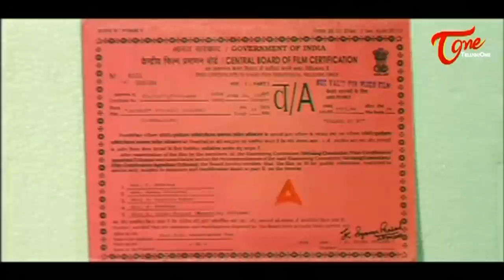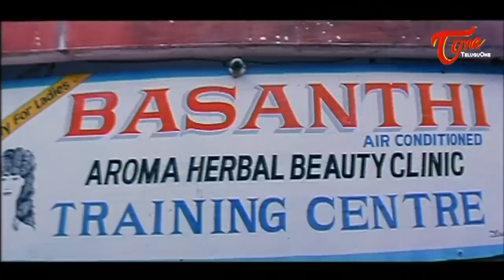Jackpot Full Length Telugu Movie | Kasinath, Naveena, L.B. Sriram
Jackpot Telugu Full Movie. Jackpot is a Romantic Comedy Film starring Kasinath, Naveena, L.B. Sriram, Aditya and others written, music composed and directed by Kasinath.

Rupa (Naveena) has driven away 98 suitors as she hates marriage, and driven to his wits' end, her father goes to 'Connection Kanakamma' - the most successful matchmaker around. He tells her that he will give Rs. 50 lakhs as dowry - but only after a child is born. So our lady decides to get her useless city-dwelling nephew Anand (Kasinath) married to the girl. Kanakamma has to tell Rupa's father that Anand is very rich, and to make himself look so, Anand takes a loan from the local goonda. This side-track-story keeps coming up every so often, for some fun.

The main story revolves around how Rupa refuses to let Anand come anywhere near her because, apparently, she's scared of the 'one-eyed snake' (no, we didn't understand what that means, so don't ask us), and basically believes that men exploit women for their own selfish desires. We are told eventually why she feels this way (bad childhood experience, of course - even Kasinath is into psychobabble and Freud) and then the story is all about how Anand coaxes and cajoles her into... well, doing it.

Movie : Jackpot (Telugu)
Genre : Romance, Comedy
Banner : Sri Gayatri Arts
Star Cast : Kasinath, Naveena, L.B. Sriram, Aditya, Prasad Babu, Jayaprakash Reddy, Ramaprabha, Y. Vijaya, Jayalalitha, Ramyasri, Sri Harshini, Banda Vijayalakshmi, Banda Jyothi, Sarada, Tanuku Anitha, Hema Sudha, Divya, Mahipal Reddy, M.G. Prasad, A.M. Prabhakar, Alataf (Rayachuru), Ammulu, A.V.S. Rao, Anthony, Naveen Kumar, A.V. Lakshmi Narasimham, Macha Gowri Shankar, P. Venkateswara Rao, Giri, Pitta Narayana Rao, Heeralal, Rajasekhar, Master Chaitanya, Master Vamsi, Baby Sirisha
Director of Photography : G.V. Umapati
Editing : A. Subrahmanyam
Dialogues : Aditya
Lyrics : Kula Sekhar, Chitra Bhanu
Singers : Gangadhar, Kunche Raghu, Banti, Sudha, Ravi Varma
Choreography : Swarna Babu, Azad, Ibrahim
Stunts : Raju
Dubbing Artists : R.C.M. Raju, Priyanka, Mitai Chitti, Anuradha, Kishore, Jhansi, Manohar, Kiran
Makeup : Kona Nehru
Costumes : Aamanchi Raju
Stills : Rajasekhar Polluboyina
P.R.O : Jagan
Art : A.V.S. Rao
Associate Director : Mahipal Reddy
Assistant Directors : Krishna Kishore T, A.M. Prabhakar
Co-director : M.G. Prasad
Executive Producer : N. Lakshman Rao
Co-producer : Mallanna Gowda (Indu Pur), Om Nagar Nagaraj (Rayachuru)
Producers : P.N. Ramchandar Rao, G.V. Umapathy
Story - Screenplay - Music - Direction : Kasinath
Release : 02nd August 2001